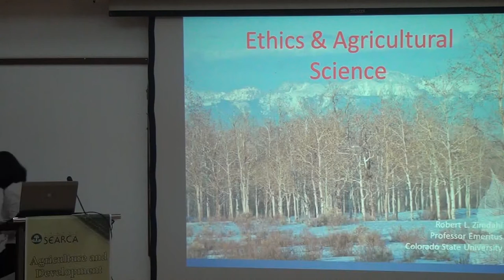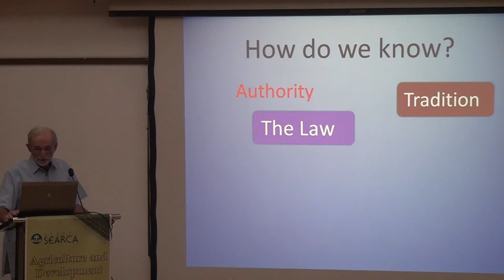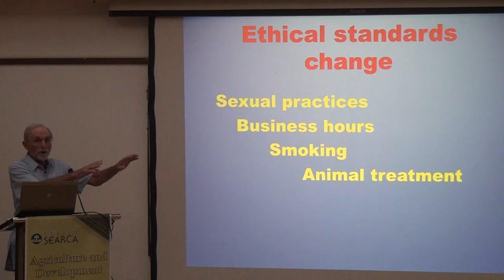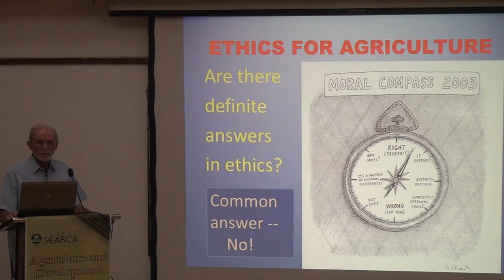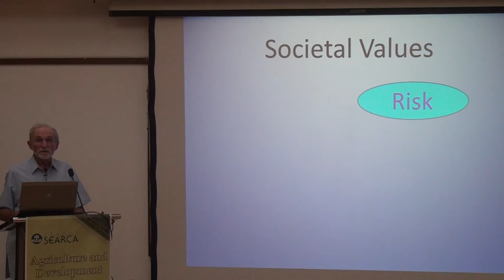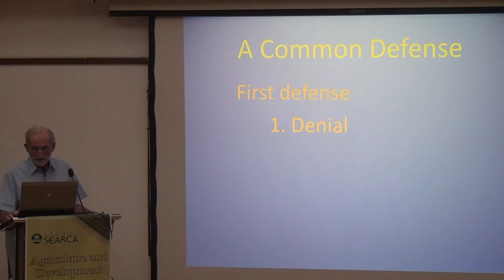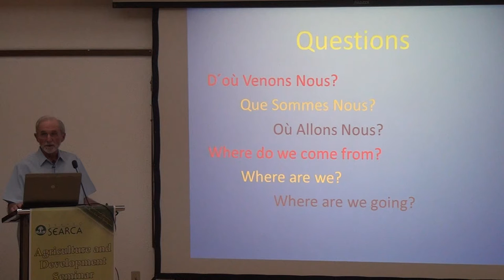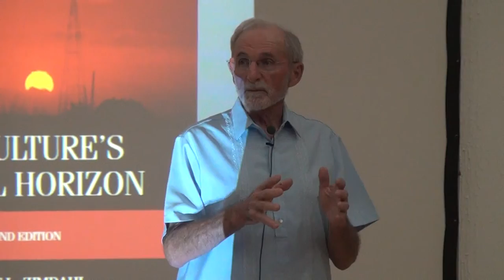Ethics and Agricultural Science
by Dr. Robert L. Zimdahl
Professor Emeritus
Colorado State University, USA